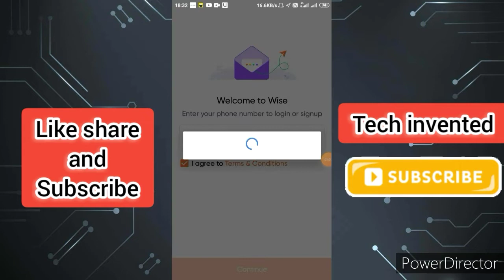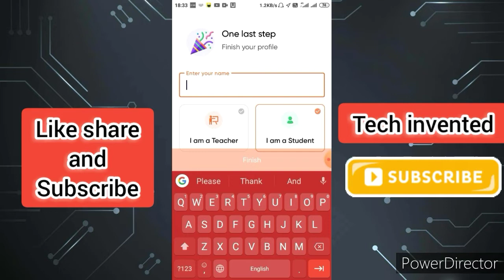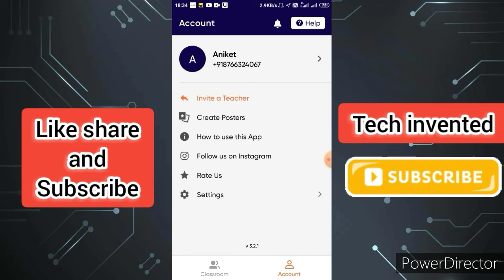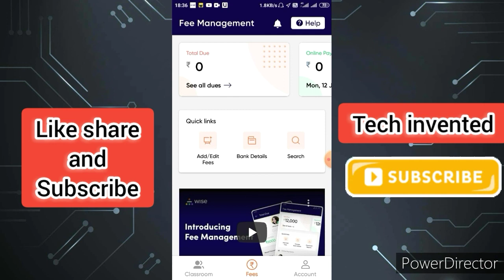Wise app kaise use kare | wise app Mai class room kaise create kare | how to join class in wise app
Tech invented